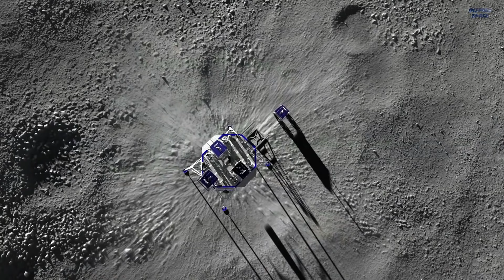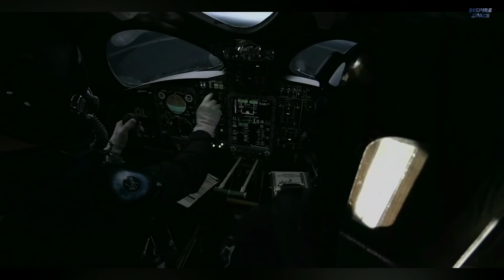Blue Origin New Shepard NS-16 Mission. Will Bezos Fly To Space?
Blue Origin wants to show that the company isn’t worse in terms of technology than SpaceX. The race continues, and NS-16 mission is set to be the starting point of the new age when people will agree that Jeff Bezos isn’t only just a businessman who sells things on Amazon, but is a space exploration enthusiast who stands on one level with Elon Musk and NASA. Jeff wants to be the first man to launch a space tourist.

NS-16 mission is planned on July, 2021 and it will be the first crewed mission with some passengers onboard. This will be practically the first space tourism experience. Recently there was an auction and a man won the right for flying to space along with Jeff Bezos for 28 million dollars. So, now we know for sure that Jeff is going to be one of the first tourists in space himself.

In our today’s video we’ll look at the NS-16 mission and tell you what it might be like for those people who will be inside the capsule. Want to get updated on new videos?